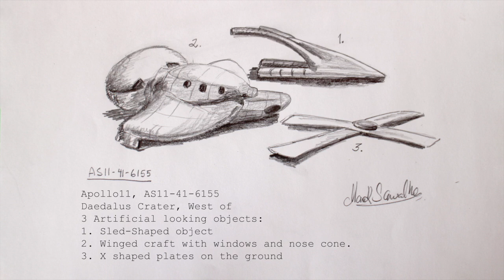Three Mysterious Artificial Structures on the Moon – Apollo 11 Image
In this video, I explore Apollo 11 image AS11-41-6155, taken near the Daedalus Crater on the Moon’s far side.

The image reveals three strange artificial-like structures standing side by side. One resembles a sled-shaped vehicle, the second has a visible wing and possibly dark windows, and the third area contains two flat panels lying in an X shape on the surface.

These objects cast clear shadows and display geometric shapes that strongly suggest artificial construction—very different from the surrounding lunar terrain.

I also include my drawing to help visualize what might be hidden in plain sight.

What do you think these objects could be? Artifacts from a forgotten mission? Optical illusions? Or something far more mysterious?